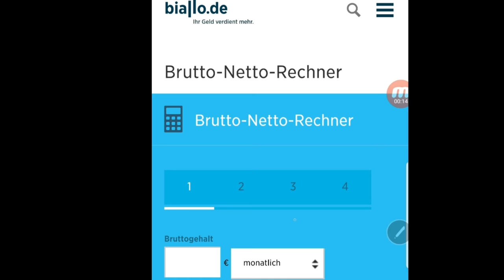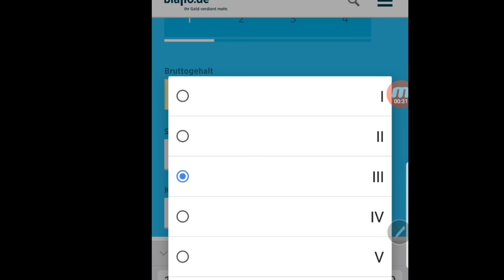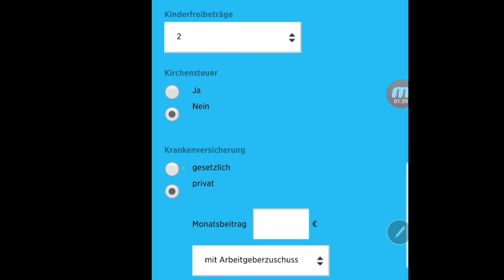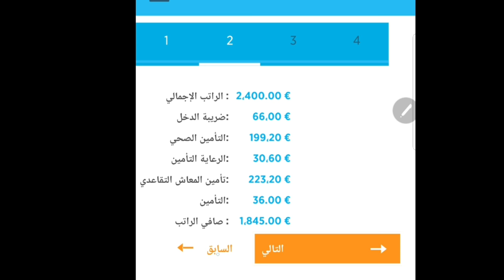فيديو مهم كيف تعرف راتبك ال (Netto) وحسابه من ال (Brutto) محمود حاج حسن mahmoud haj hasan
رابط الموقع المباشر